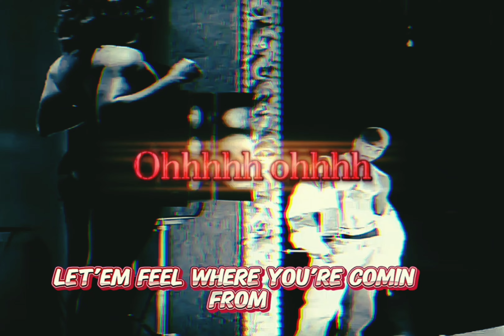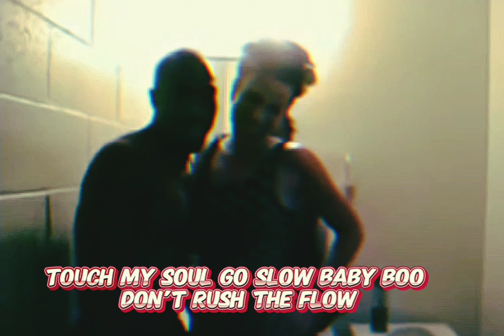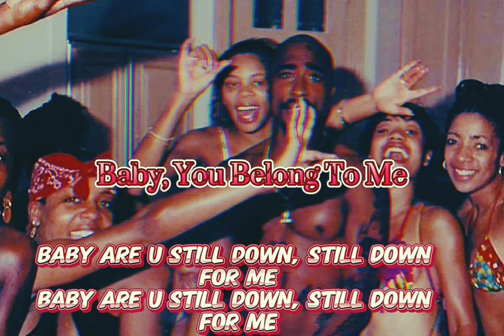Jon B, 2Pac - Are U Still Down? (OG Vibe Mix)(Lyrics)[HQ Arena Effects Extreme Bass Boosted] 4K